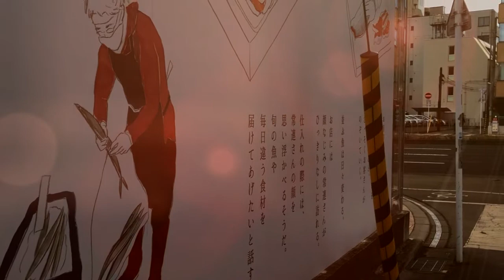Dusk street -sentohiro-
CD「Street View」より
music&video : sentohiro